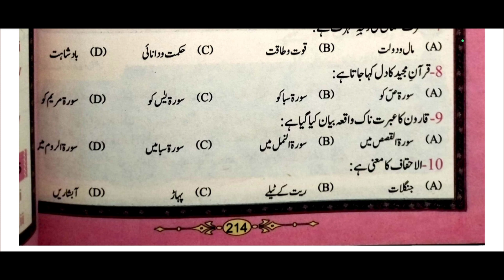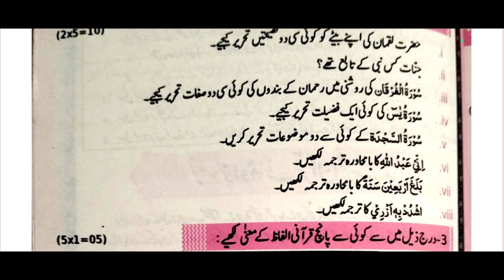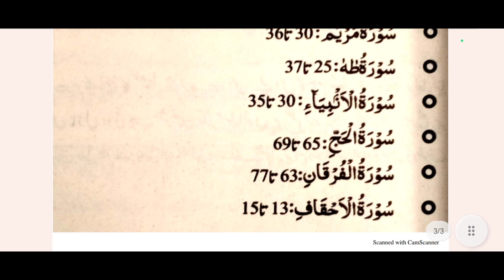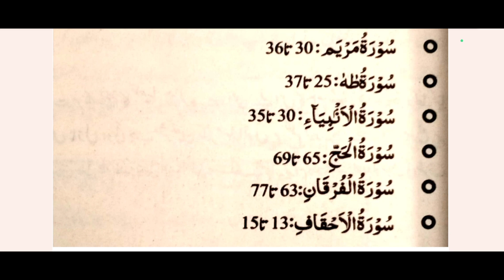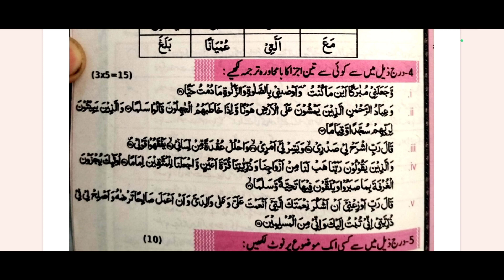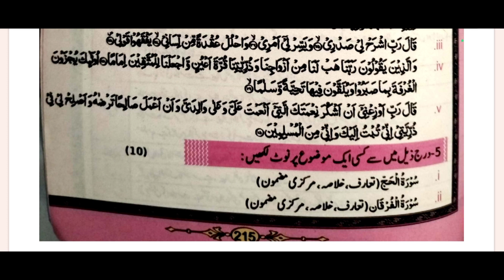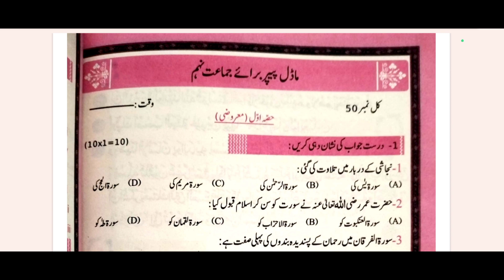9th Class Tarjuma Tul Quran Pairing Scheme 2023 | 9th Tarjuma Tul Quran Guess Paper Pattern 2023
9th class tarjuma tul quran paper pattern 2023
tarjuma tul quran scheme 9th class 2023
Math guess paper 2023 9th class
9th Class Math Important Definitions
tarjuma tul quran definitions of class 9th
tarjuma tul quran important definitions of class 9
 Long Questions 2023 for all Punjab Boards,
tarjuma tul quran class 9 important questions 2023,
 2023,tarjuma tulquran
 Quran Paper Pattern 2023 - tarjuma tulquran
9th class tarjuma tul quran paper pattern 2023
9th Class Math Important Definitions
9th class tarjuma tul quran most important definitions 2023
9 class tarjuma tul quran guess paper 2023,
tarjuma tul quran guess paper 2023 class 9th,
tarjuma tul quran guess paper 9th class 2023,
9th class tarjuma tul quran guess paper 2023,
tarjuma tul quran important guess paper 2023 for 9th class,
guess paper tarjuma tul quran 9th class 2023,
9th class tarjuma tul quran guess paper 2020,
tarjuma tul quran guess paper 2023 class 9,
tarjuma tul quran guess paper 2023,
9th tarjuma tul quran guess paper 2023,
9 class tarjuma tul quran guess paper 2023,
9th class tarjuma tul quran guess,
tarjuma tul quran class 9 guess paper 2023,
tarjuma tul quran 9th class guess paper 2023,
bise lahore 9th tarjuma tul quran guess paper 2023
9th Class tarjuma tul quran Important Long Questions 2023 for all Punjab Boards,
9th class tarjuma tul quran guess paper 2023,
9th class tarjuma tul quran important questions 2023,
tarjuma tul quran important questions class 9,
tarjuma tul quran class 9 important questions,
important long questions of tarjuma tul quran class 9
9th class tarjuma tul quran guess paper 2023 urdu medium,
9 class tarjuma tul quran guess paper 2023,
9th class tarjuma tul quran guess paper 2023,
tarjuma tul quran class 9 scheme 2023,
pairing scheme 9th class 2023 tarjuma tul quran,
9 class biology scheme 2023,
9th tarjuma tul quran guess Paper 2023,
9th class tarjuma tul quran pairing scheme 2023,
9th class tarjuma tul quran scheme 2023,
9th class tarjuma tul quran paper pattern 2023,
tarjuma tul quran scheme 2023 class 9,
9th class 2023 tarjuma tul quran scheme,
9th class tarjuma tul quran guess paper 2023,
9th class tarjuma tul quran guess paper 2023 urdu medium,
9th class tarjuma tul quran guess paper 2023 urdu medium smart syllabus,
guess paper 9th class 2023,
9th pairing scheme 2023,
9th class tarjuma tul quran pairing scheme 2023,
9th tarjuma tul quran pairing scheme 2023,
9th class pairing scheme 2023,
pairing scheme of 9th class 2023,
tarjuma tul quran scheme of 9th class 2023,
9th class tarjuma tul quran pairing scheme 2023,
9th pairing scheme 2023,
9th class tarjuma tul quran scheme 2023,
9th tarjuma tul quran pairing scheme 2023,
9th scheme 2023,9 class tarjuma tul quran scheme 2023,
9th tarjuma tul quran pairing scheme,
9 class tarjuma tul quran scheme,
9th class pairing scheme 2023,
9th bise scheme 2023,
9th class scheme 2023,
9th class 2023 punjab board pairing scheme,
9th tarjuma tul quran paper scheme,
9th class board scheme 2023,
9th tarjuma tul quran board scheme 2023,
9th punjab board scheme 2023,
tarjuma tul quran pairing scheme 2023,
scheme of tarjuma tul quran 9th class 2023,
pairing scheme of tarjuma tul quran 9th class 2023,
9th tarjuma tul quran pairing scheme,
pairing scheme 2023,
9th class scheme 2023,
9th class tarjuma tul quran pairing scheme 2023,
paper pairing 2023 9th biology,
9th scheme 2023,
class 9 tarjuma tul quran guess paper 2023,
guess paper of tarjuma tul quran 9th class 2023,
9th class tarjuma tul quran important questions 2023,
9th class tarjuma tul quran important short questions,
guess paper 9th class 2023 tarjuma tul quran,
9 class tarjuma tul quran guess paper 2023,
9th class tarjuma tul quran important long questions 2023,
9th class tarjuma tul quran paper 2023,
tarjuma tul quran class 9 important long questions 2023,